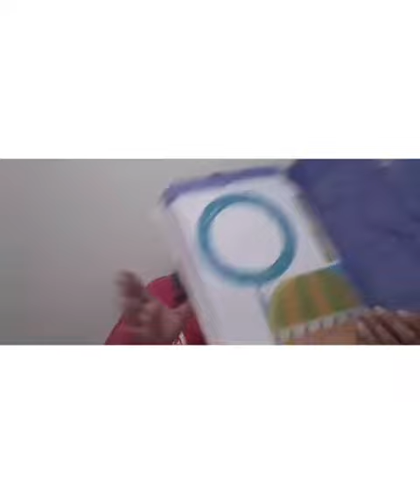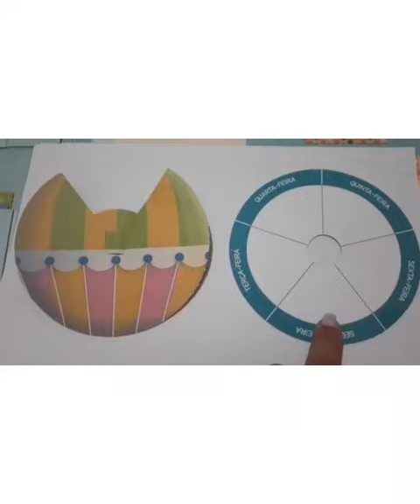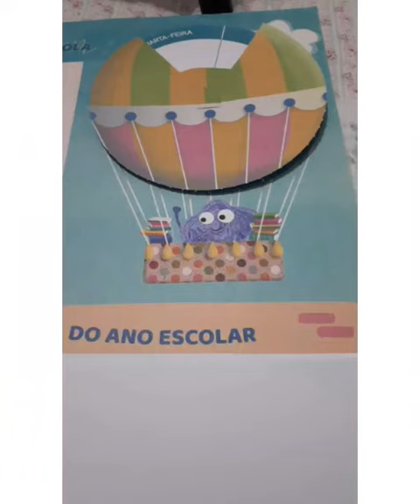Finalizando Portfólio- G5 Professora Walquíria